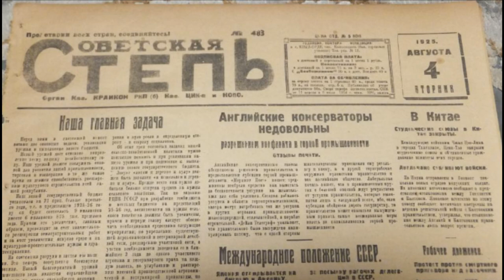Три образа Святителя Николая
Добрый день дорогие друзья. Сегодня я расскажу вам о трёх проявлениях образов Святителя Николая Чудотворца. Православие Христианство Бог Богородица Евангелие Молитва Библия Видео материалы используемые в ролике.
КАНАЛ НУЖДАЕТСЯ В ФИНАНСОВОЙ ПОДДЕРЖКЕ
 Карта МИР 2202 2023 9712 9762
 Кошелек Ю Мани
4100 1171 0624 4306